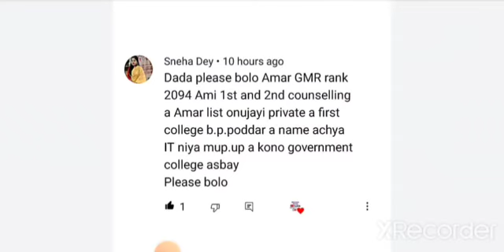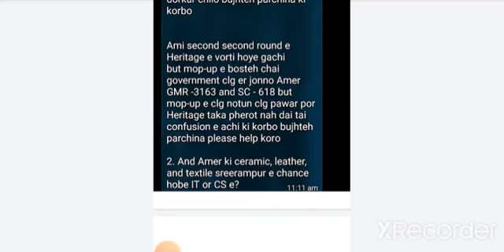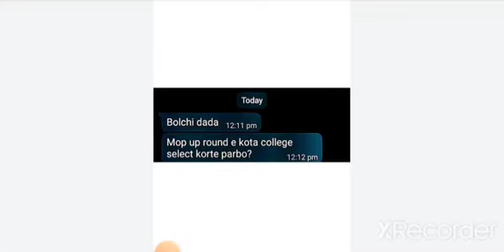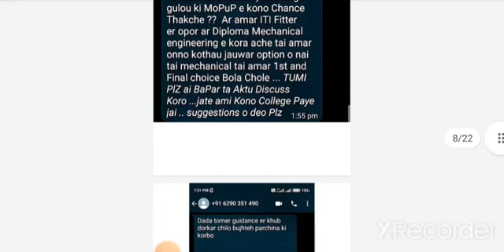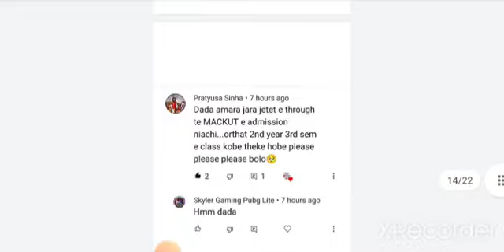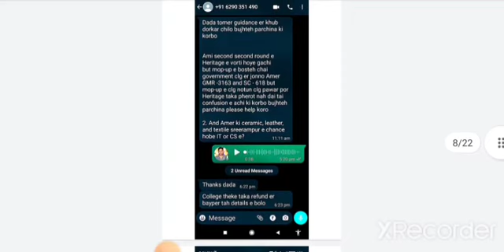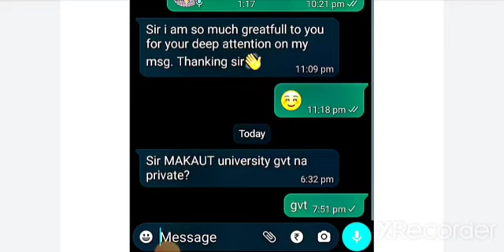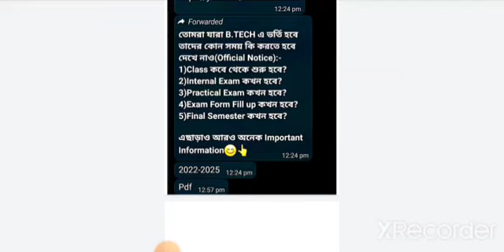Reply To All Questions & Comments😊 | JELET 2022 Mop-Up Counselling | Sunday Special🔥 | PART 1